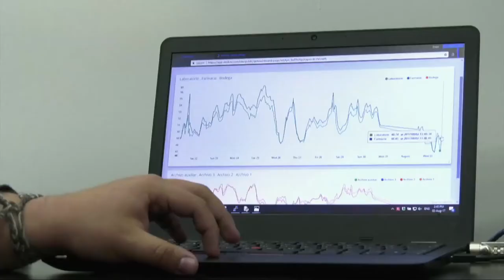Editorial ministro David Luna C34 N1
El ministro David Luna presenta las temáticas que se desarrollarán en el capítulo 34 de ViveDigitalTV